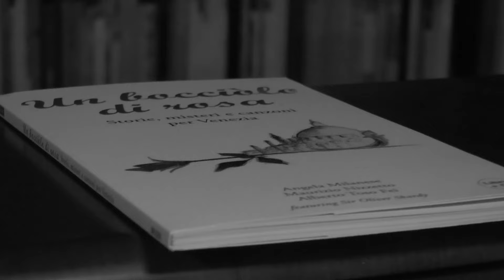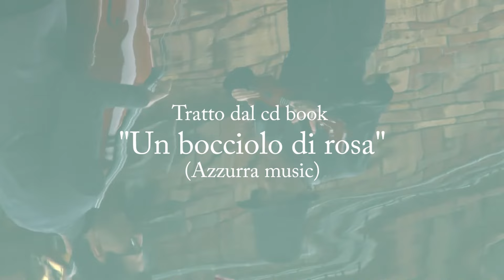La Dona nera (Official Video -storia vera della Donna nera)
Canzone ispirata al racconto di Alberto Toso Fei: una storia vera, uno dei grandi misteri legati alla cronaca veneziana del Novecento. Dal cdbook "Un bocciolo di rosa" (2015-AzzurraMusic) di Angela Milanese, Maurizio Nizzetto, Alberto Toso Fei.